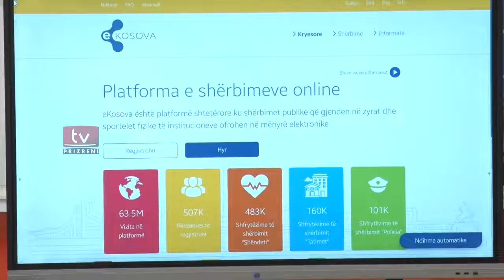Lansohen projekte të reja dhe tejet të rëndësishme në kuadër të reformave administrative në Prizren